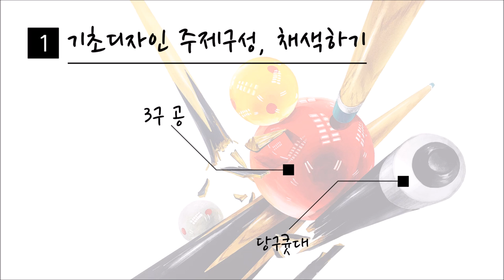입시미술사용설명서 당구공으로 조형미 쩔게 표현해보자!